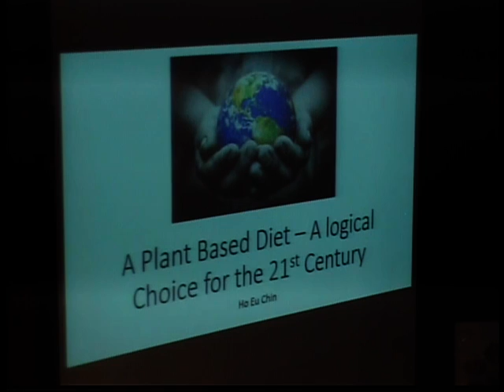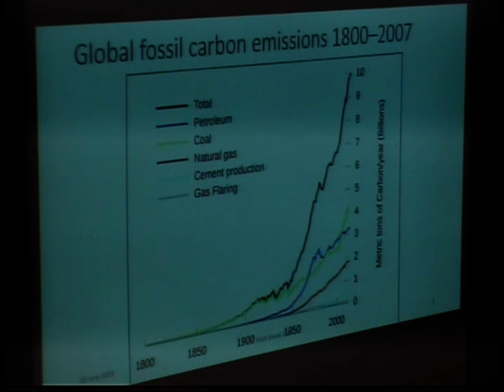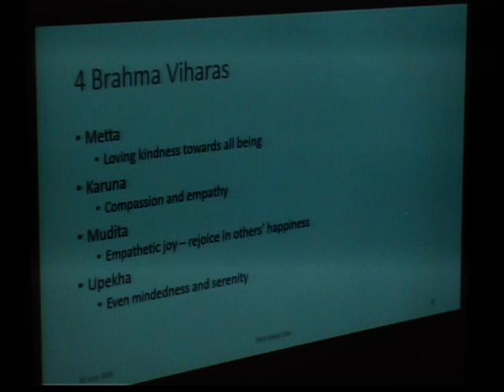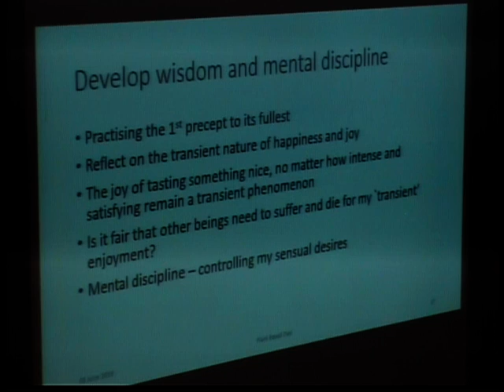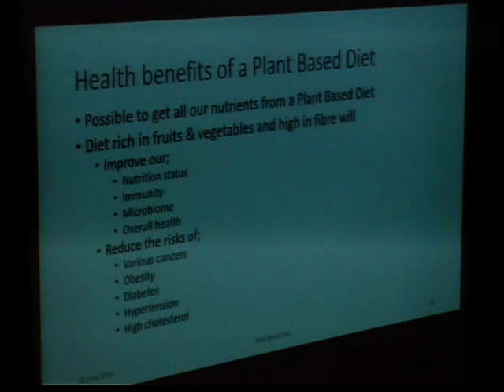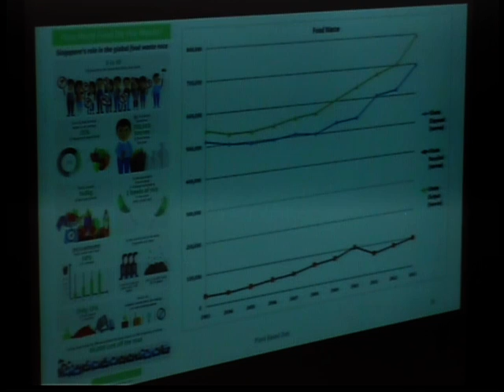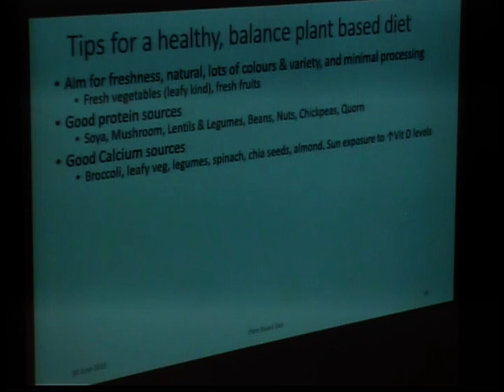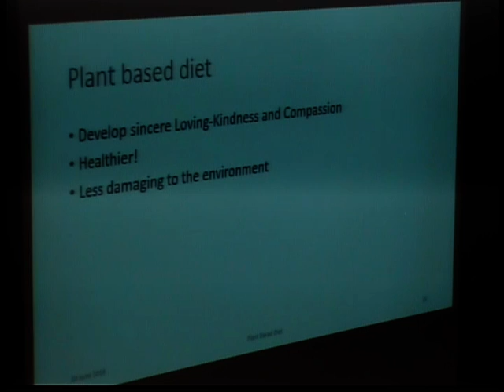A Plant based diet - Dr Ho Eu Chin - 20190630